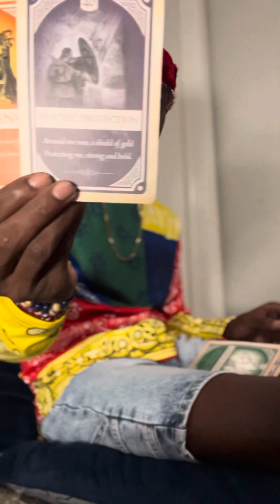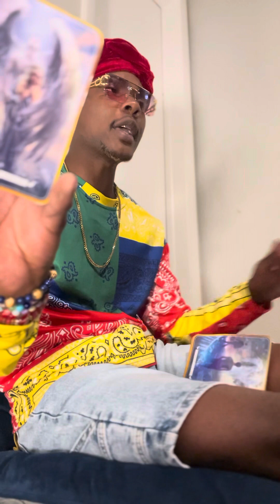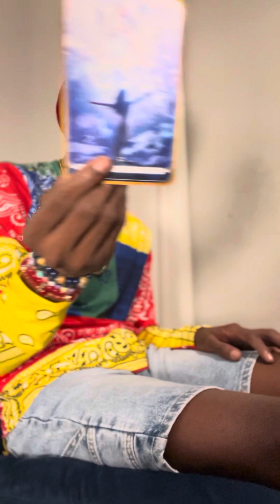AQUARIUS ♒️ YEAH THEY TRIED YOU! THEY CANT HANDLE YOU! NOW THEY SEE THEY PLAYED WITH THE WRONG ONE